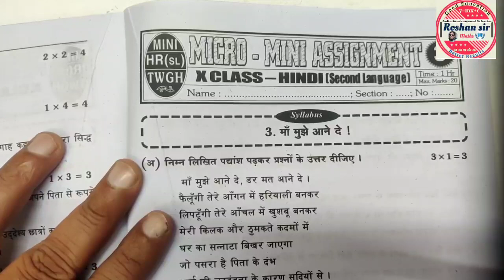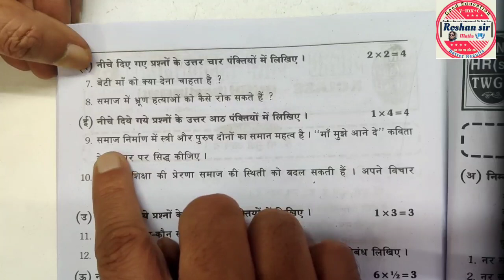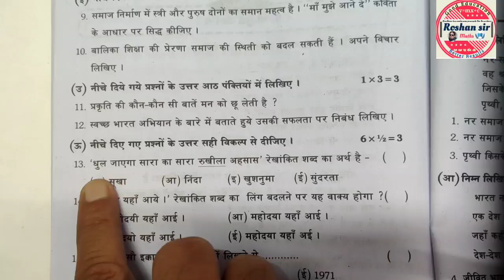10th Class Most IMPORTANT || Mini Assignment For Board Exam's -2024|| HINDI(SL)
10th Class Most IMPORTANT || Mini Assignment For Board Exam's -2024|| HINDI(SL)